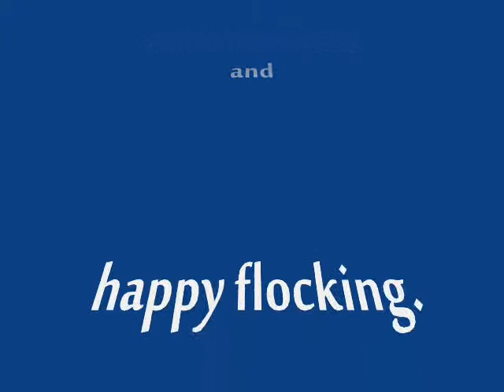How to use the grasstech (original) and flock it all!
grasstechusa is the first choice in flocking (static grass) applicators for modelers across the United States. grasstechusa is the sole-distributor for the World renowned "GrassTech", "GrassTech II professional applicator.
 It's incredibly easy to use and provides truly unique and realistic looking scenery.  Modelers simply apply a thin layer of glue to the area the grass will be applied to. The modeler then inserts a small panel nail into the scenery area and attaches the GrassTech II's alligator clip to the nail to create a current, and then shakes the Grass Tech II over the glue. Modelers determine how thick the grass is by how long they shake the GrassTech II over the area. The grass is then left to dry. For modelers looking for a matted grass effect, simply press down on the flocking with an index finger while the glue is still wet. Once the glue dries, the grass will remain fixed permanently.

Using The GrassTech - Flocking Applicator
"The simple and effective tool for modelers on a budget  "GrassTech USA" flock applicator grasstech is an ideal low cost tool for applying flock  static grass on a model landscape and other hobbies.
Utilizing an electrostatic technique, the grass fibers get electro statically charged and will land and remain in a vertical position on the scenery, creating a realistic up-right grass effect.
Direction for use:Apply flock adhesive (glue) onto the selected area that you want to flock. Fill the sieve of the GrassTech approximately 2/3 full with the flock / static grass of your choice.
Attach the alligator clip to the adhesive on the landscape in the area you are going to flock. This will polarize the device. If you are unable to attach the clip, then we recommend sticking a small nail into the glued area and proceed to attach the clip.
PRESS & HOLD the button on the side of the GrassTech and gently shake the device over the area coated with glue, You should keep the sieve within a 6" radius of the alligator clip/nail for best results, The closer the positive and negative poles are to each other the stronger the charge.
CAUTION -- If the alligator clip touches the metal part of the sieve, it will pop/spark so ensure you do not touch the clip and sieve at the same time otherwise you will get a small but harmless shock.
Allow the glue to dry and brush off or vacuum up the loose flock. You may re-use the loose flock again. When you are finished with the GrassTech, We suggest removing the batteries.
Technical:
The electrical circuit within the GrassTech converts the battery current into a stable high voltage, reaching approx 3.5KV.
The metal part of the sieve creates a negative pole carried by the grass fibers.